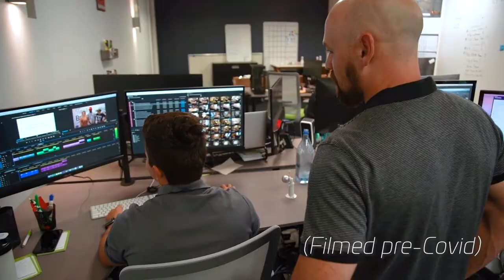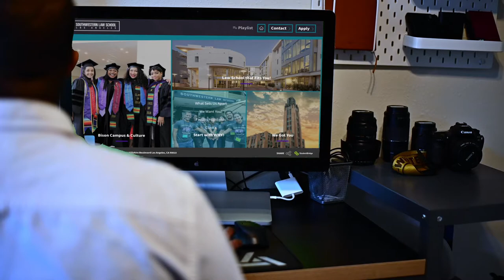Southwestern Law School Revamps Website Experience - Video Viewbook Case Study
Southwestern Law School had a massive website that didn’t look good and didn’t function well. Even though they had a lot of content on the site, their visit duration was very short. The team evaluated a number of different options and the StudentBridge pitch and personnel stood out far above the rest. Southwestern Law partnered with StudentBridge to develop a more engaging online experience that would drive conversions.